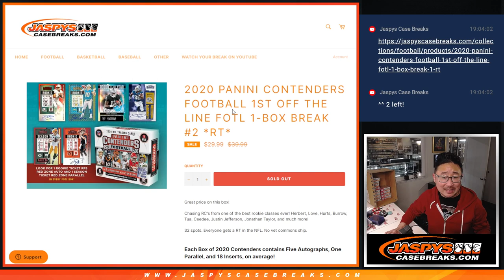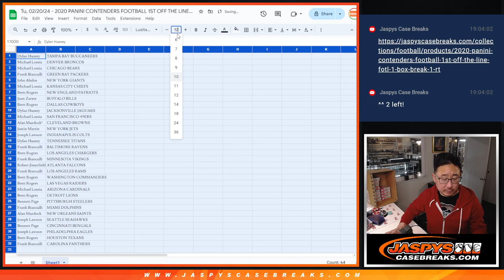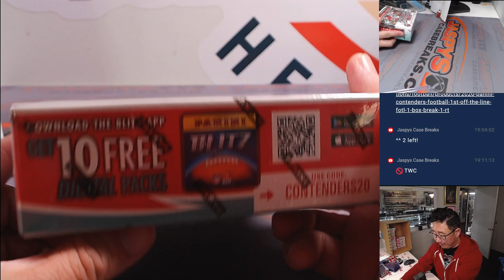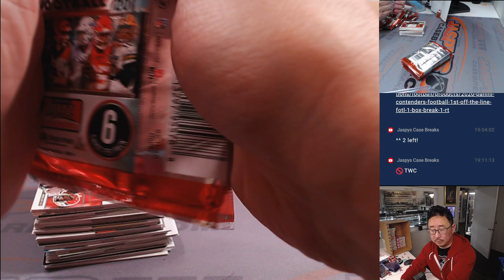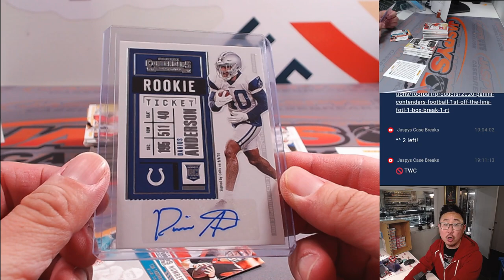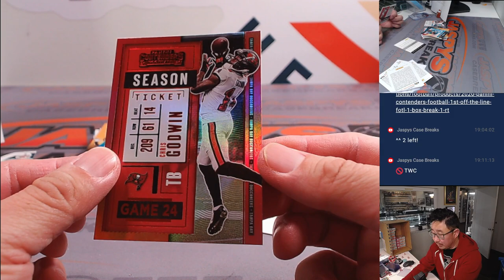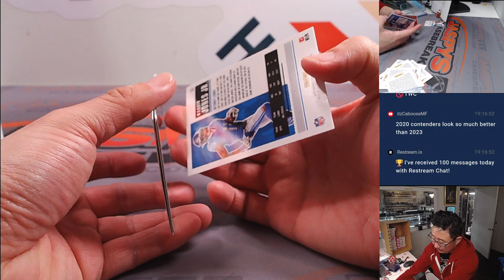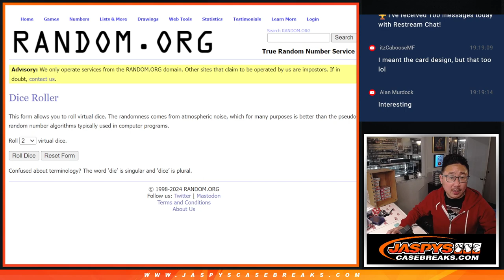Tu, 02/20/24 - 2020 PANINI CONTENDERS FOOTBALL 1ST OFF THE LINE FOTL 1-BOX BREAK #2 *RT*